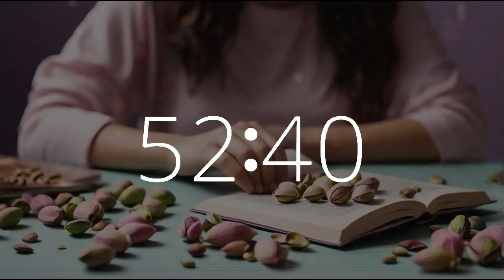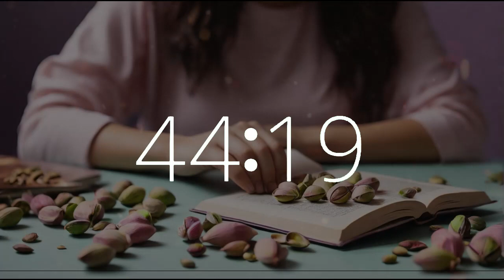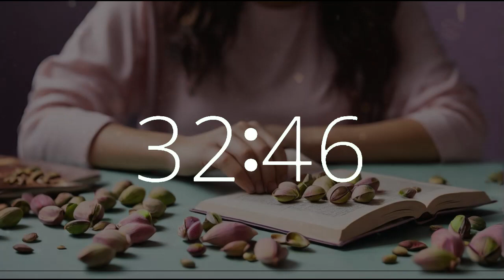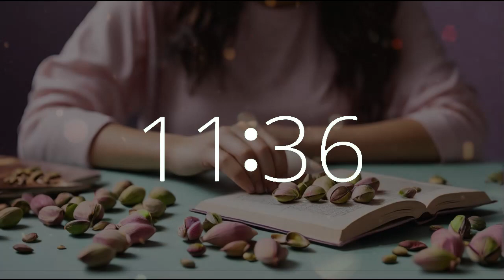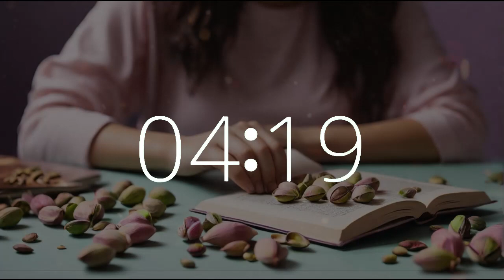1 hour 10 min timer (70 minute timer) upbeatstudymusic National Pistachio Day